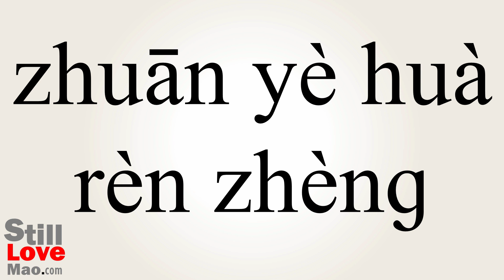How to Say Specialisations in Chinese